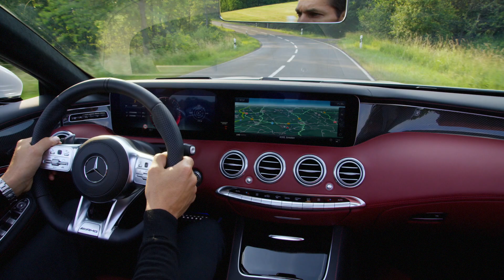Mercedes-AMG S 63 4MATIC+ Cabriolet - Fahraufnahmen // Mercedes-Fans.de